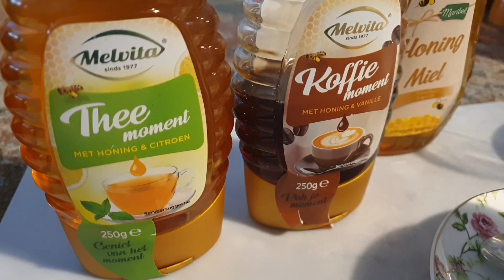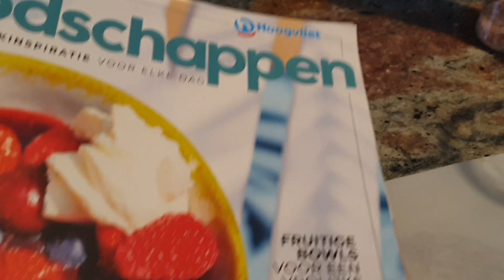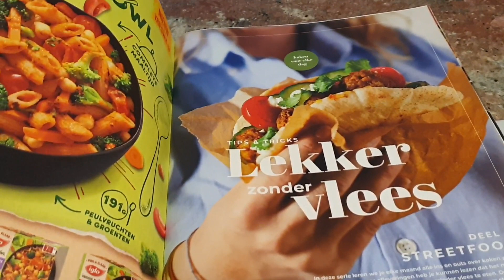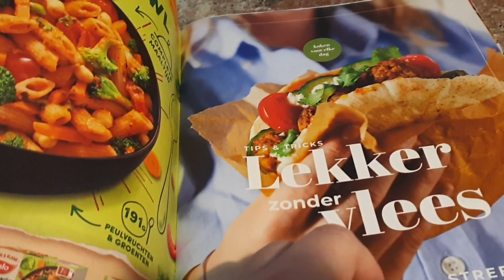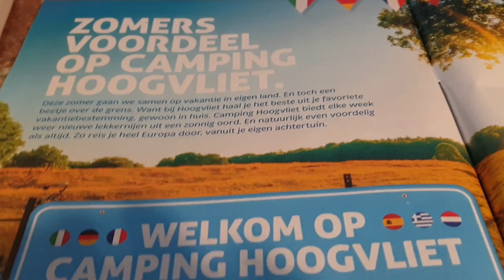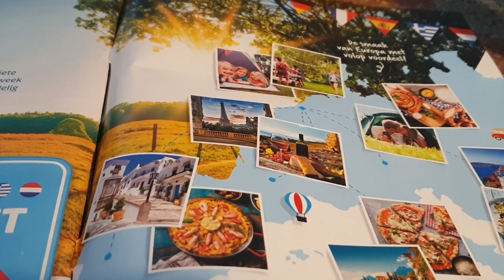Моё утро в Голландии. Новое приобретение.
С чего начинается ваше утро?
Моё - с кофе!
Обожаю красивую посуду!
Одна из моих слабостей.🥰